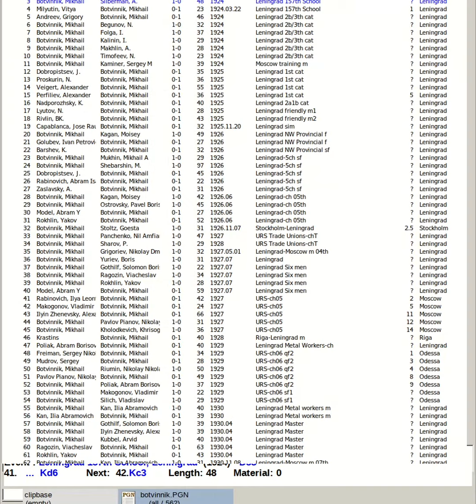Botvinnik, Mikhail vs Silberman, A | Leningrad 157th School, 1924